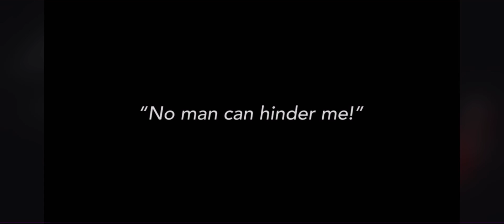Ride on King Jesus arranged by Hall Johnson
Elliott Brown, Tenor
Gregory Thompson , Piano